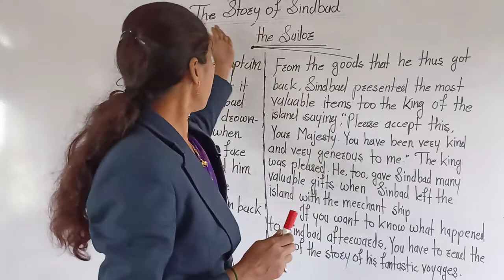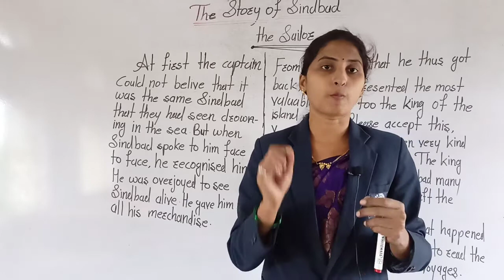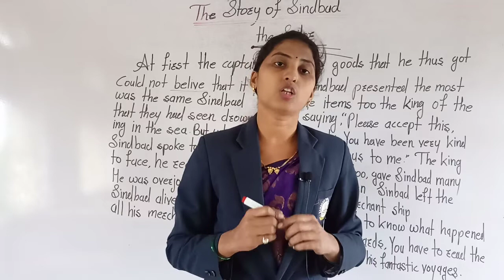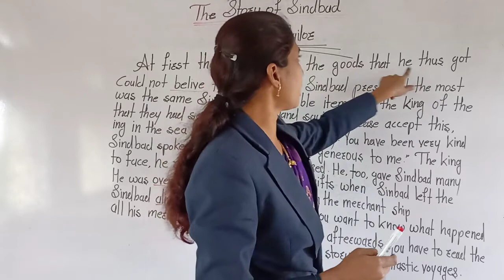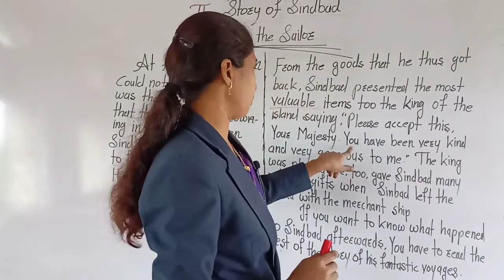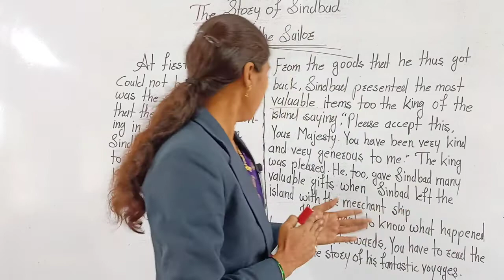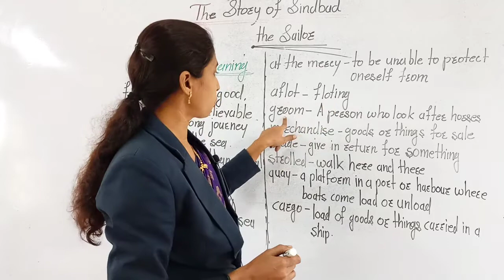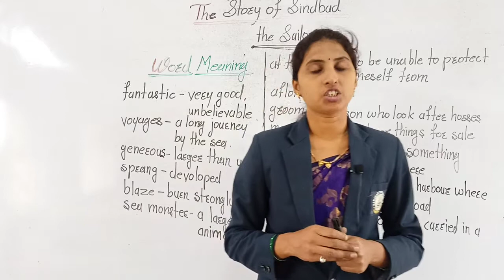The Story of Sindbad The Sailor | ENGLISH | Class-3rd | Sanskar Academy